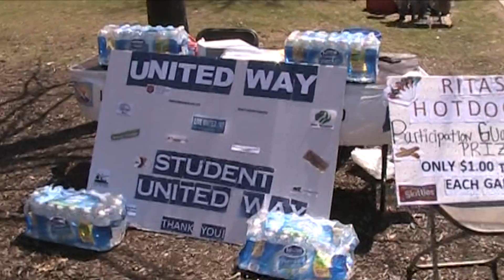BLOOMing Into Spring